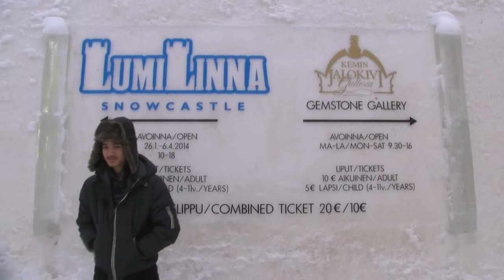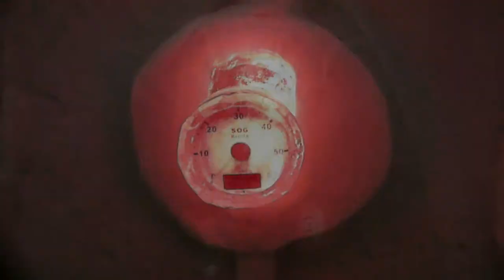Snow castle of Kemi and Ounasvaara ski in Rovaniemi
2014 visit in Snow castle of Kemi and Ounasvaara ski in Rovaniemi, Lapland, Finland